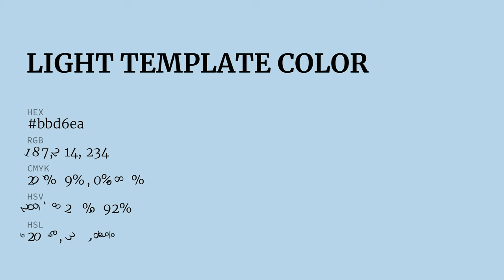Light Template color bbd6ea hex color - Blue color - Warm color bbd6ea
What color is Light Template ? bbd6ea hex color - Blue color - Warm color bbd6ea

Hex bbd6ea Color Code is also known as Light Template color.

Hex bbd6ea Color code in RGB color code model is created after adding 73.33% red color, 83.92% green color and 91.76% blue color.
Hex bbd6ea Color code in CMYK color (process color) code model is generated after subtraction of 20% cyan, 8% magenta, 0% yellow and 8% black.